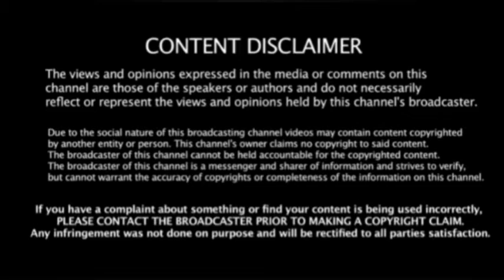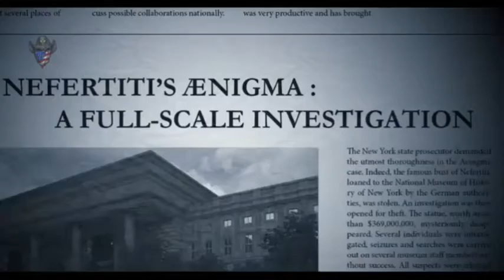Pharoah's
Display In Good Faith

1. The purpose and character of the use, including whether such use is of commercial nature or is for nonprofit educational purposes
2. The nature of the copyrighted work
3. The amount and substantiality of the portion used in relation to the copyrighted work as a whole
4. The effect of the use upon the potential market for, or value of, the copyrighted work